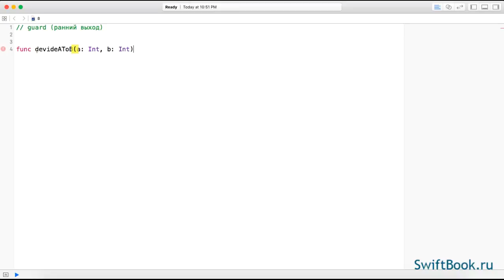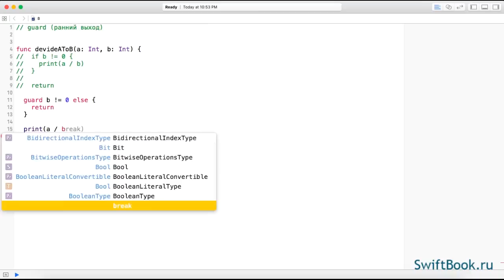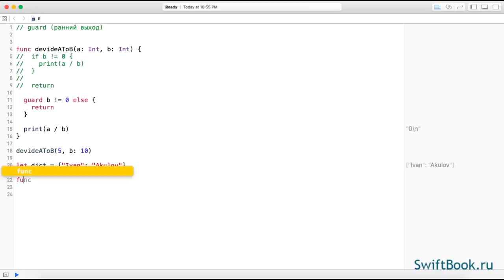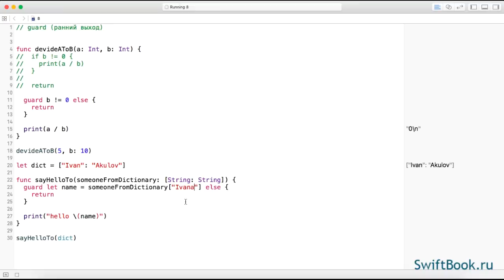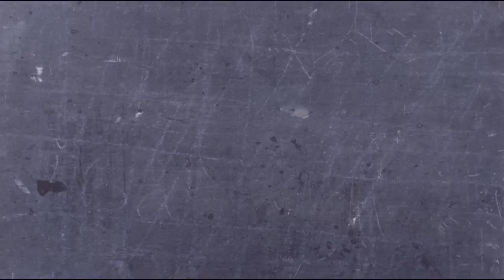10. Условный оператор guard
Начиная со Swift 2, мы получили новую возможность записи условных конструкции при помощи оператора guard, который позволяет получить ранний выход из какого-либо исполняемого блока кода при не соответсвии каким-либо условиям.
Не понятно?
Посмотрите и все встанет на свои места!